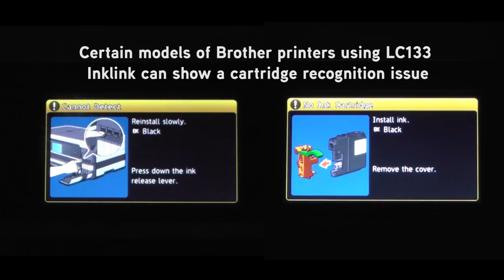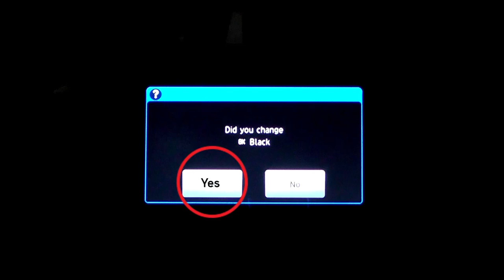Rihac - LC131 LC133 LC137 cartridge recognition issue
Troubleshooting: How to fix LC131 LC133 LC137 cartridge recognition issue on Brother printers.